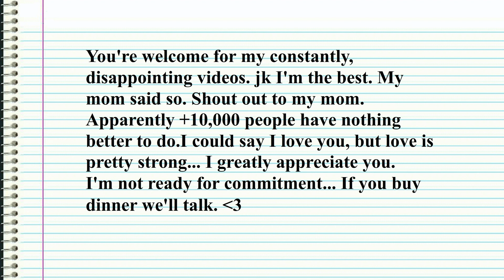Kitty Cat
In da club like "Cat, I'm a kitty cat" dem moves yo.

Cats in order:
MinecraftUniverse
Skydoesminecraft
Deadlox
Captansparklez
Munchingbrotato
Aureylian
GrumpyCat
Dopiertoast15

Now I can act like there's a purpose for spending all my time here. Even though it means nothing when I'm not on a computer. Well it helps my confidence i guess. But being incredibly perfect I already had that. ┐(￣ヮ￣)┌ Getting off track here, so to everyone who supports me, thank you. Uh. This isn't  anything heartfelt. That's not really my thing, so this might seem insincere but it's not. I hope you weren't expecting something sappy, because this is the best you're gonna get.

I didn't make a special thank you animation video because it would take to long :P. So I just added words to this.